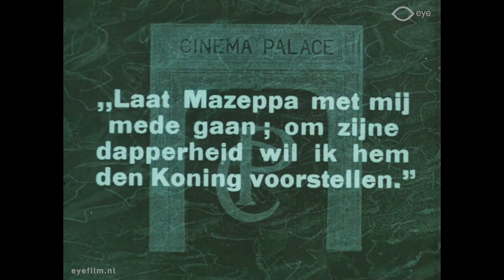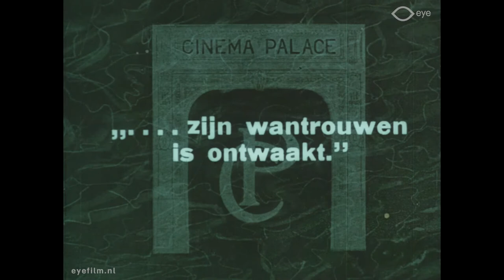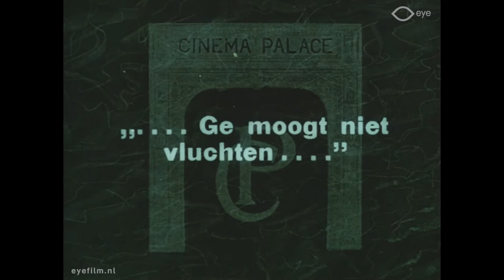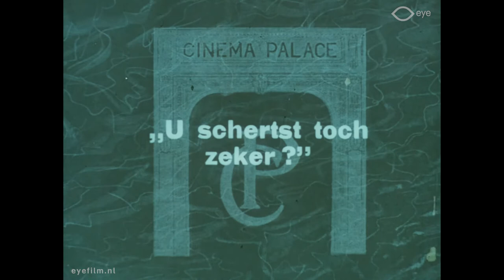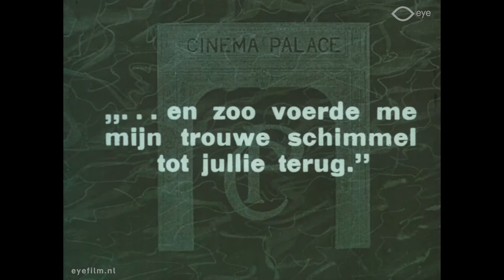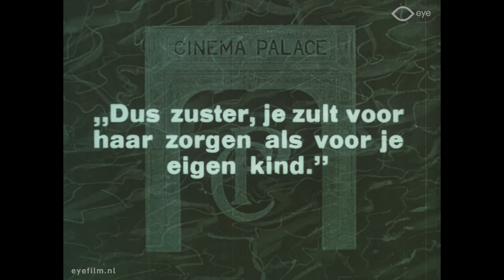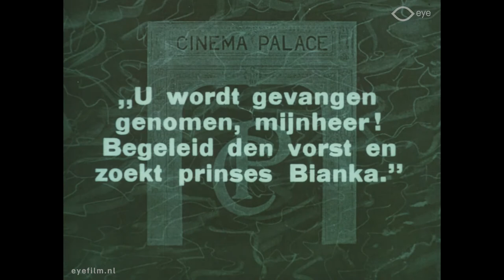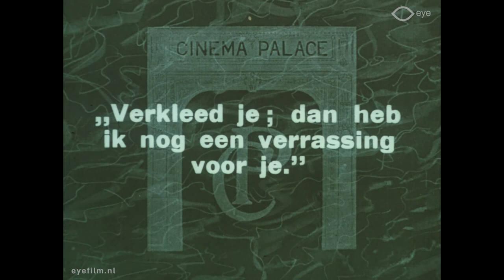Mazeppa, der Volksheld der Ukraine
Director: Martin Berger, Lupu Pick [?] | Production Country: Germany | Year: 1918 | Production Company: B-Z Film (Germany); Rex Film (Germany) ([?]) | FLM41703 | Film from the collection of EYE (Amsterdam)

Historic drama about the Cossack Mazeppa (Iwan Stepanowitsch Masepa), who at the end of the seventeenth century was a highly placed soldier under the Polish king John II Casimir Vasa. After a battle Mazeppa is honoured by the king because of his great honour. A count who feels deprived, takes revenge.

Cast: Alfred Beierle (Balock); Marie von Bülow; Max Gülstorff (Ukrainian landowner); Rudolf Hofbauer (servant); Aenderly Lebius (King Kasimir); Werner Krauß (Mazeppa); Otto Mannstädt (Minister Krzywalkow); Eva Speyer (princess Blanka); Lulu Lànyi (Grafin Czerny);
Berthold Reissig (kozak Iwan); Anton Zimmerer (Fürst Skrudzinski);  M. Samoliows (Graf Czerny); Ernst Keppler (Polish nobleman).

Historisch drama over de kozak Mazeppa, die eind zeventiende eeuw een hoge militair was onder de Poolse koning Jan II Casimir. Na een veldslag wordt Mazeppa wegens grote moed door de koning geëerd. Een graaf die die zich tekort gedaan voelt neemt wraak.